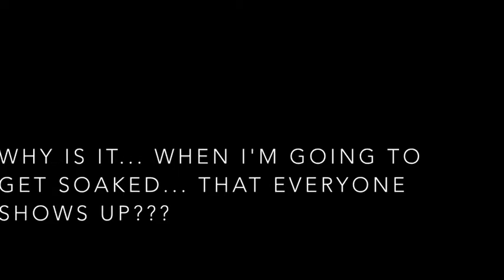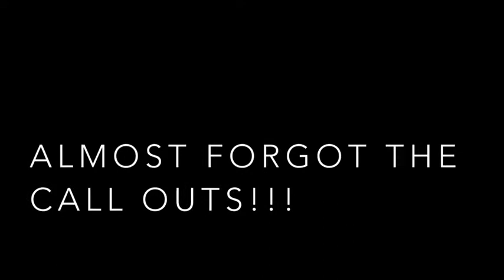ALS Challenge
description